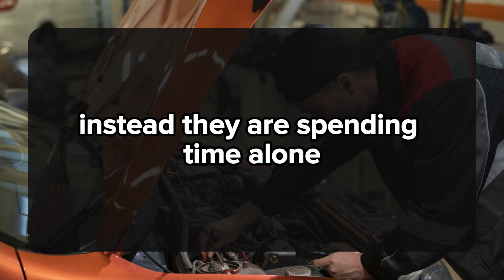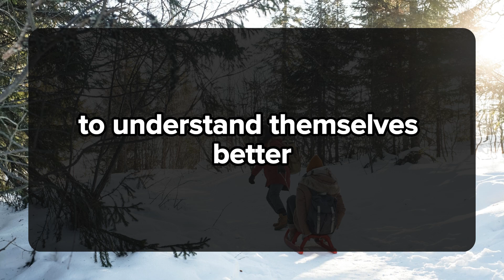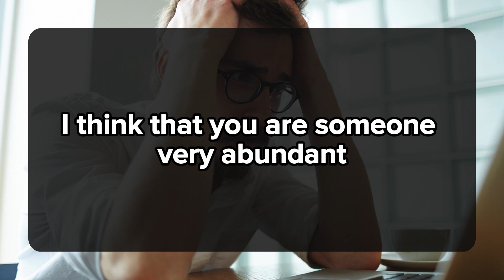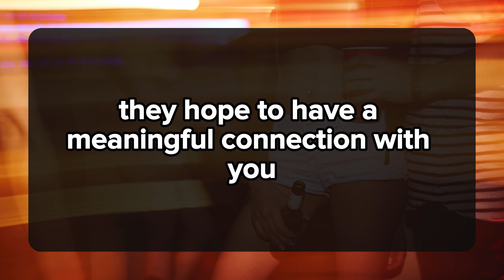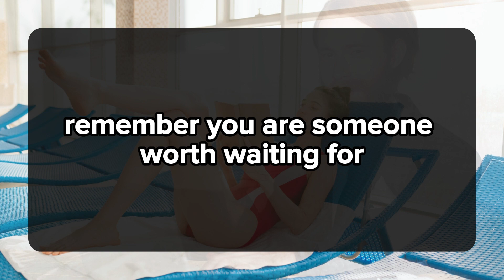They regret ignoring you that day at the store when they. 💌messages of heartfelt feelings